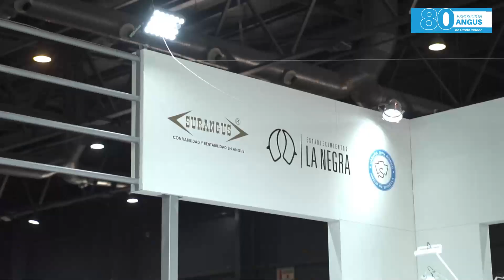Expo Angus Otoño 2023